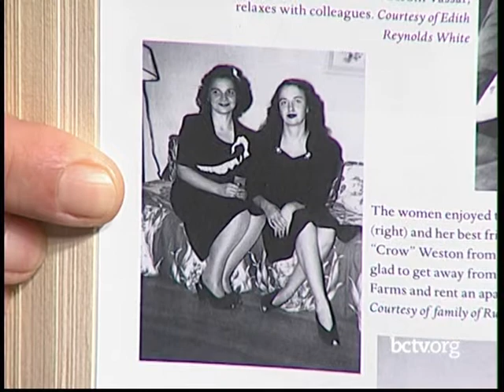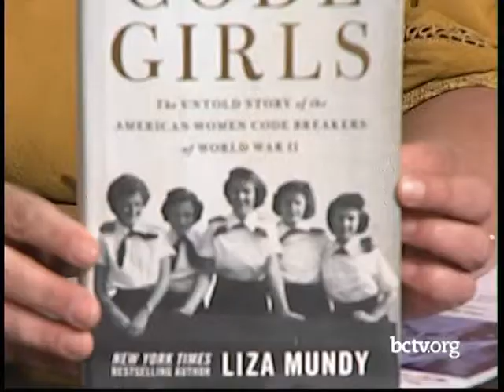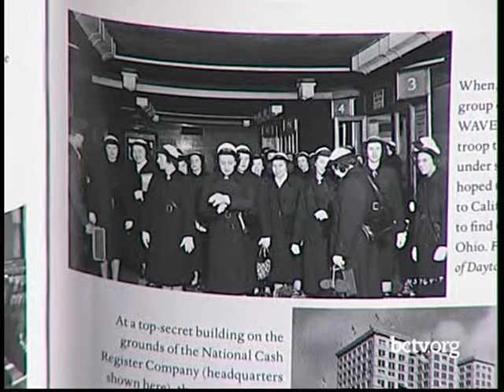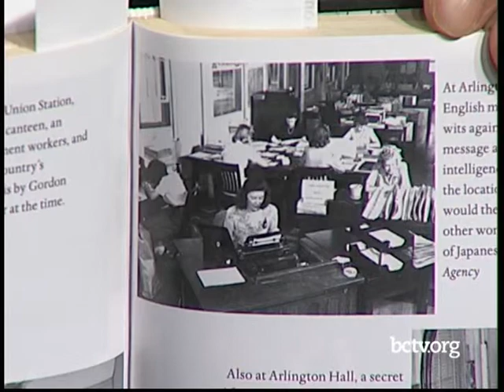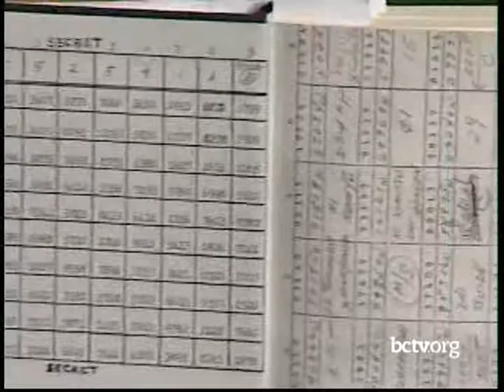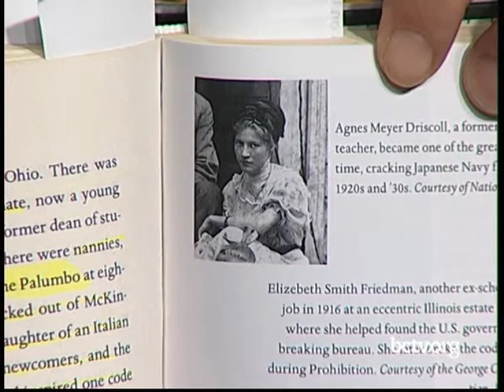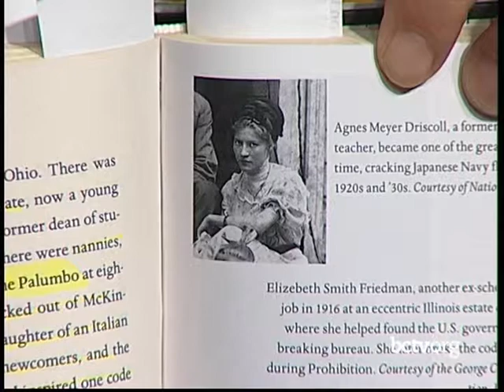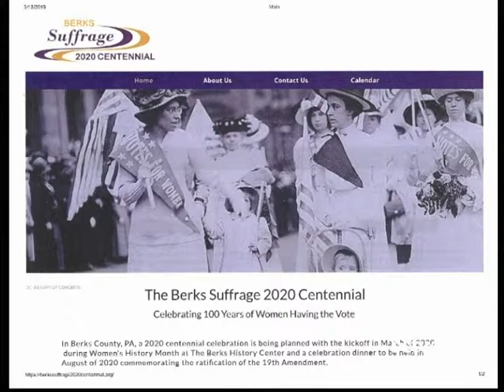WW2 Women Code Breakers 3-19-19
Shelly Houser, Hallie Vaughan, and Vicky Heffner discuss women code breakers from WW2.